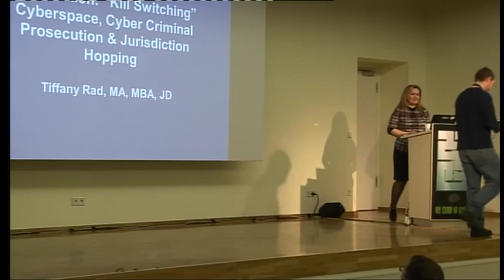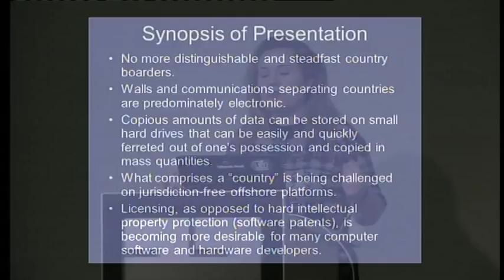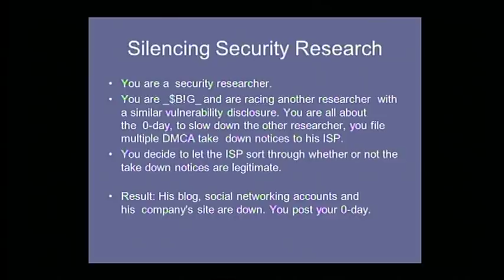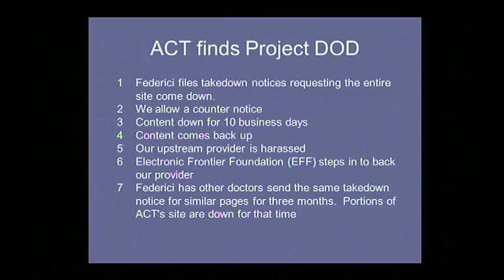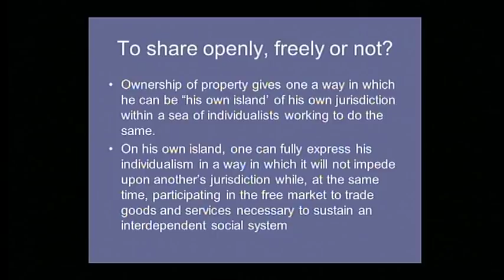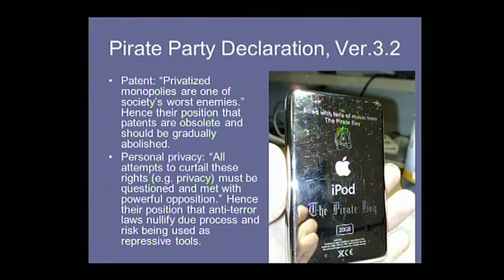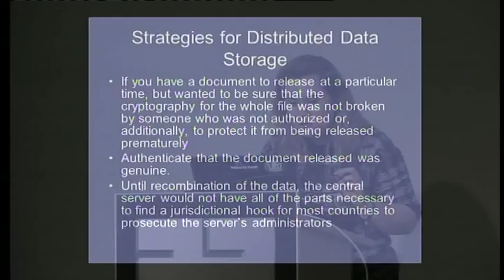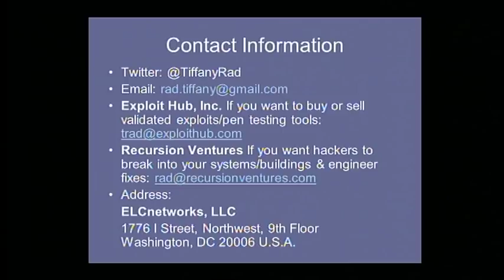27c3: International Cyber Jurisdiction (en)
Speaker: TiffanyRad

Kill Switching" Cyberspace, Cyber Criminal Prosecution & Jurisdiction Hopping

Concepts of sovereignty, freedom, privacy and intellectual property become amorphous when discussing territories that only exists as far as the Internet connects. International cyber jurisdiction is supported by a complicated web of international law and treaties. Jurisdiction hopping, a technique that is becoming popular for controversial content, is one we have used for the U.S. 1st Amendment censorship-resistant and non-profit hosting company, Project DOD, by using PRQ's services in Sweden. This technique is used to place assets in a diverse, but accessible, web of countries in which that content may be legal in the hosting country, but may have legal complications in the country in which it is accessed. As ownership and protection of property becomes a concept that is difficult to maintain across boundaries that are not easily distinguishable, can the U.S. "kill-switch" parts of the Internet and under what authority can it be done? Similarly, the geographic challenges to international cyber criminal law -- and the feasibility of new sovereign nations -- will be analyzed.

When a cybercrime is committed in a country in which the electronic communication did not originate, there is difficulty prosecuting the crime without being able to physically apprehend a subject that is virtually within -- and physically without -- a country's boarders. Similarly, a technique called jurisdiction hopping can be used to place assets in a diverse, but accessible, web of countries in which that content may be legal in the hosting country, but is not in the country in which it is accessed. Lastly, if the U.S. attempts to isolate damage by cutting off Internet connections, under what authority can it be done?

This presentation will discuss the types of international laws and treaties that may be cited in the event of extradition of cyber criminals, legal and geographic challenges -- such as new sovereign nations -- to jurisdiction hopping and the authority with which the U.S. may "kill switch" the Internet. I will also discuss the practical example of where, as a result of our Project DOD case in U.S. Federal court, we have put non-copyright infringing materials on PRQ's servers in Sweden to reduce the incidences of Digital Millennium Copyright Act's "Take Down" infringement notices that are illegitimate.